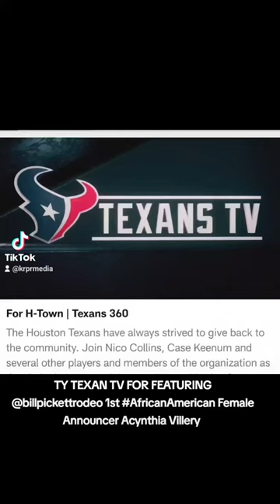TY TEXAN TV FOR FEATURING Bill Pickett Rodeo 1st African American Female Announcer Acynthia Villery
TY TEXAN TV FOR FEATURING @billpickettrodeo 1st AfricanAmerican Female Announcer

Day 29: BPIR BLACK WEST HISTORY

BILL PICKETT, BLACK COWBOYS & COWGIRLS, BILL PICKETT RODEO

Acynthia Villery - The Announcer, Dennis Chachere, Ahsaki Chachere, MrsRaven Carmouche & Caleb James had the honor to present a Black History Month event for the HOUSTONTEXANS representing and educating about the BlackWestHistory